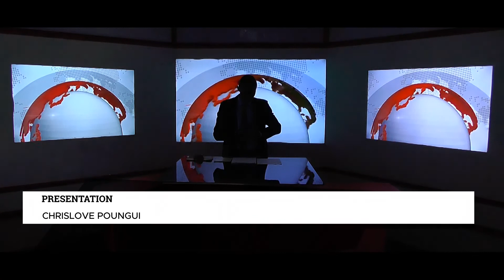VILLAGE MVANZA/KOUILOU : VIE RELIGIEUSE DES POPULATIONS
La pêche comme activité principale de Populations, mais qu’en est-il de leur vie religieuse ? Elément de réponse avec CANTATRICE SEDIA.